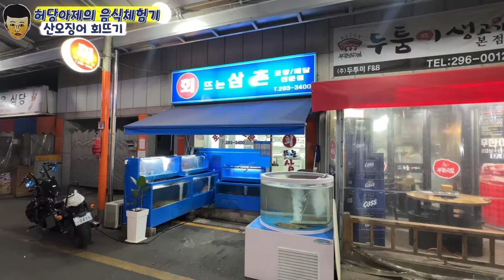시장 횟집 오징어 회뜨기 / squid / जीवित विद्रूप / サンイカ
가까운 동네 시장에 산오징어가 들어왔다고 해서
바로 달려가 회를 떴습니다.
집에서 가족들과 오랜만에 오징어회를 맛있게 먹었습니다.
오징어가 많이 잡혀서 좀 싸게 먹었으면 하는 바람 입니다.